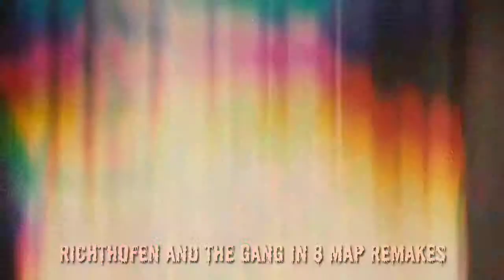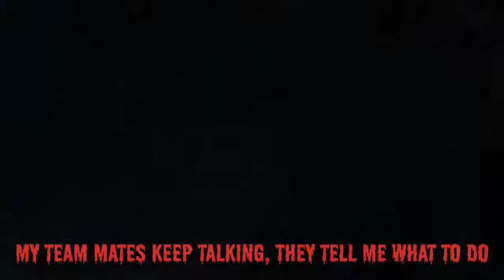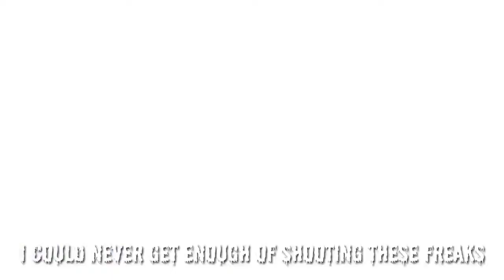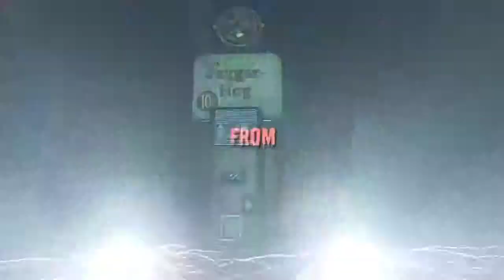Black Ops 3 Zombie Song - “Chronicles” (Call of Duty 3 Song)